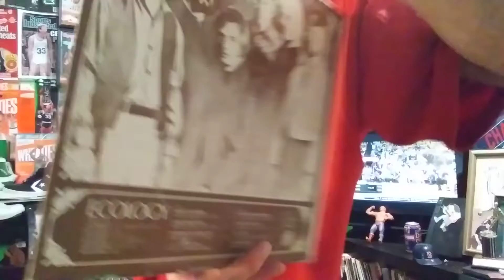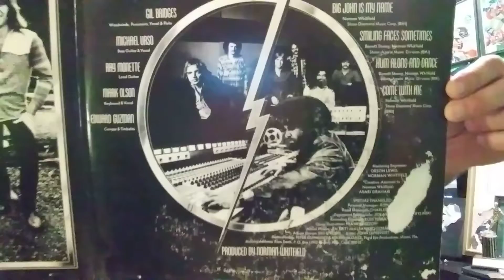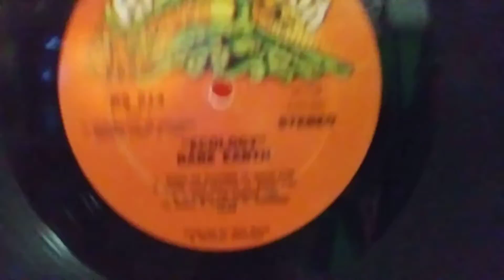Rare Earth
Rare Earth albums Ma and ecology born to wander hum along and dance satisfaction guaranteed Big John is my name long time leaving Bill Cosby